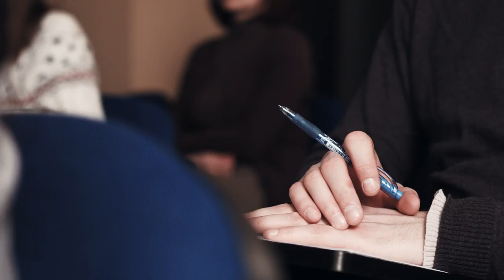Курсы цифровой фотографии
Фотокурсы в центре «Специалист» помогут Вам сделать первые шаги в освоении профессии фотографа, перспективной и все более востребованной в настоящее время.

Центр «Специалист» предлагает Вам курсы по цифровой фотографии, а также  по необходимым для любого фотографа программам Photoshop и Photoshop Lightroom 4.  Учебные программы ведут лучшие профессионалы Москвы, члены Cоюза художников! Не упустите шанс!

Вторая причина, по которой Вам стоит пройти курсы фотографии в «Специалисте», — это получение удовольствия от процесса съёмки. Бесспорно, можно утверждать, что для многих людей имеет большую важность и значение именно процесс получения фотографии, а именно: выбор объекта для съёмки, настройка экспозиции, выдержки и светосилы и, наконец, цифровая обработка фотографий. Все эти моменты с блеском реализованы в процессе обучения художественной фотографии на наших занятиях.

Мир цифровой фотографии – бескрайний и удивительный! Если Вы однажды попали под его обаяние, то, безусловно, захотите развить свое мастерство, снимать все больше и больше и, главное, качественнее! Центр «Специалист» спешит создать максимум условий для Вашего обучения фотографии.